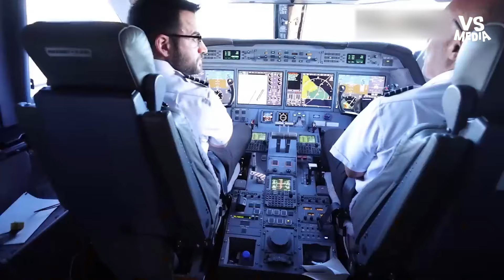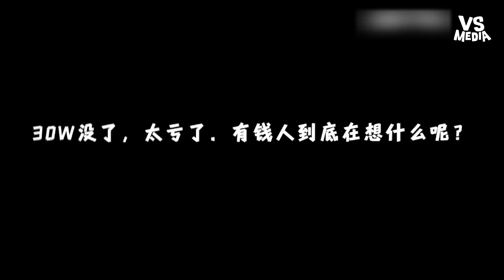朝聖票價135萬元的私人飛機！超昂貴飛機餐與一般款差在哪？｜VS MEDIAｘ